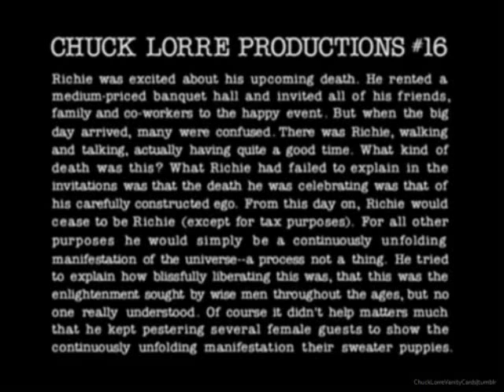Reading Chuck Lorre Productions #16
I am now back with more Chuck Lorre Productions videos.